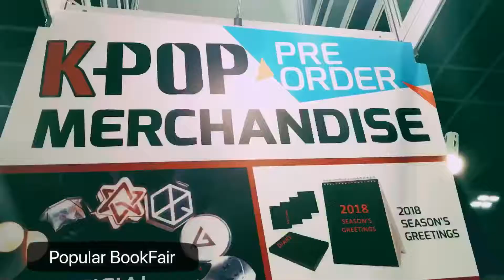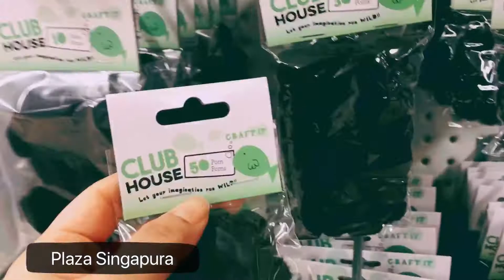Daya's vlog #6: Errands~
This video is done purely for our own entertainment purposes.. memories for us to look back on